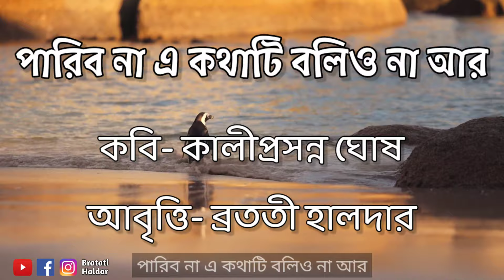Teachers day kobita শিক্ষক দিবসের কবিতা Paribo na ekothati bolio na ar পারিব না এ কথাটি বলিও না আর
পারিব না এ কথাটি বলিও না আর
কেন পারিবে না তাহা ভাব এক বার,
পাঁচজনে পারে যাহা,
তুমিও পারিবে তাহা,
পার কি না পার কর যতন আবার
এক বারে না পারিলে দেখ শত বার।

পারিব না বলে মুখ করিও না ভার,
ও কথাটি মুখে যেন না শুনি তোমার,
অলস অবোধ যারা
কিছুই পারে না তারা,
তোমায় তো দেখি নাক তাদের আকার
তবে কেন পারিব না বল বার বার?

জলে না নামিলে কেহ শিখে না সাঁতার
হাঁটিতে শিখে না কেহ না খেয়ে আছাড়,
সাঁতার শিখিতে হলে
আগে তবে নাম জলে,
আছাড়ে করিয়া হেলা, হাঁট বার বার
পারিব বলিয়া সুখে হও আগুয়ান।

1. Kobita abritti কবিতা আবৃত্তি
2. Rabindranath Thakur kobita
3. abritti আবৃত্তি
4. Rabindranather kobita রবীন্দ্রনাথের কবিতা
5. Kobita
6. Abritti
7. Bangla kobita
8. Kobita abritti bangla
9. বাংলা কবিতা আবৃত্তি ব্রততী হালদার
10. Rabindranath Thakur abritti
11. Bangla abritti
12. Chotoder kobita abritti
13. Deshattobodhok kobita
14. Bratati Haldar kobita
15. Motivational poem in bengali
16. বাংলা মোটিভেশনাল ভিডিও
17. chotoder chora kobita
18. পারিব না একথাটি বলিও না আর কবিতা
19. একবার না পারিলে দেখ শতবার কবিতা
20. paribo na kobita Kaliprasanna Ghosh
21. shikhhok diboser kobita
22. teacher's day kobita
23. teacher's day poem in bengali
24. শিক্ষক দিবসের কবিতা আবৃত্তি
25. 5th September kobita
26. ছোটোদের শিক্ষক দিবসের কবিতা